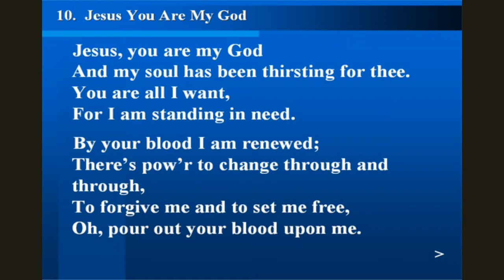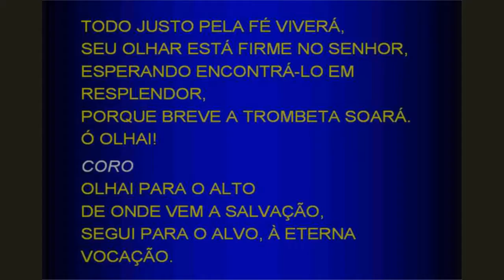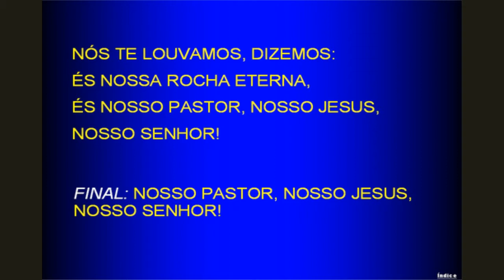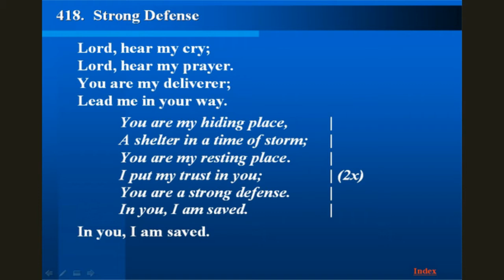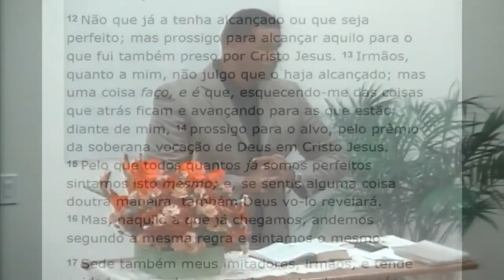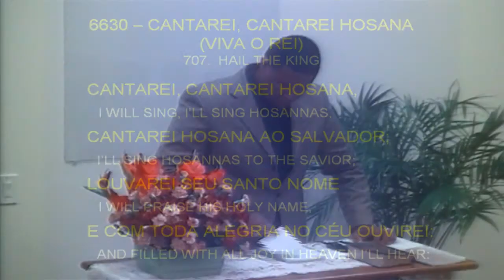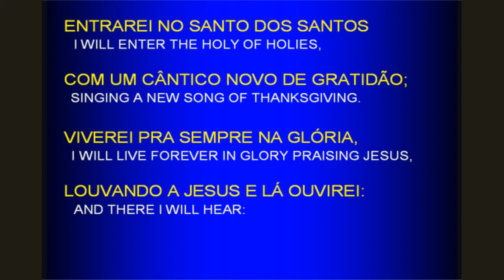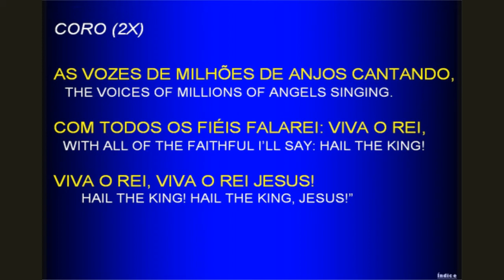Thursay Service (2016-08-04) Maranatha (Pompano Beach, Florida)